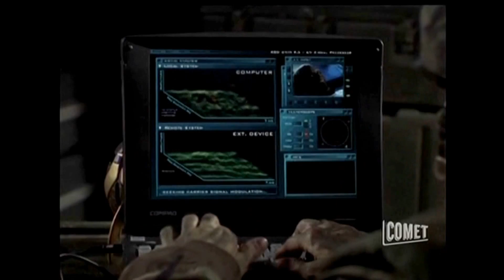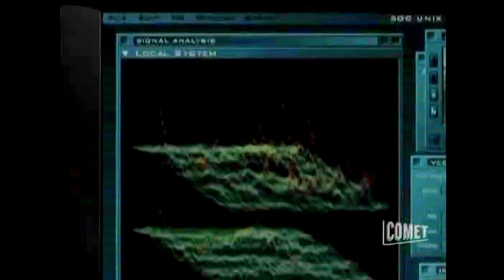Stargate SG1 - A Message From Apophis (Season 3 Ep. 9)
From The Episode "Rules Of Engagement"